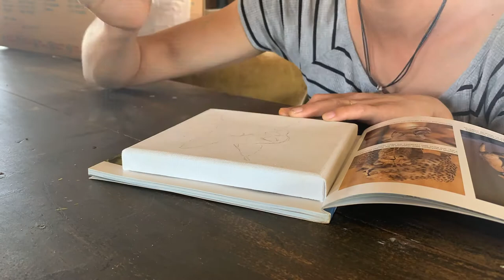Drawing of the caracal cat.